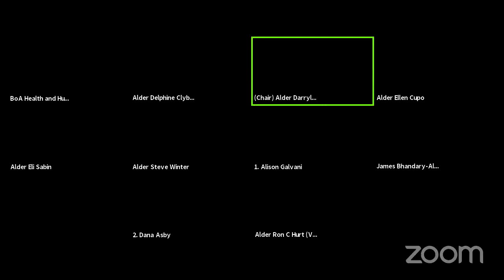BoA Health and Human Services Committee